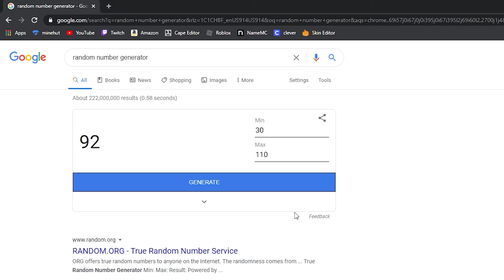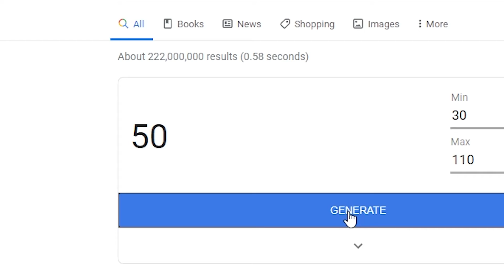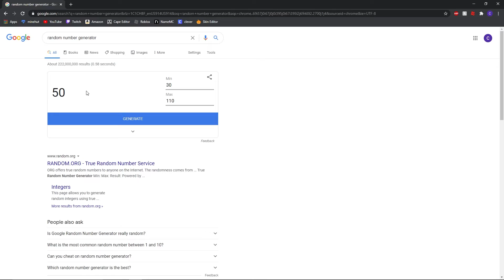Every Time I Die, I Change My FOV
(editing took 4 hours)

pls pls pls